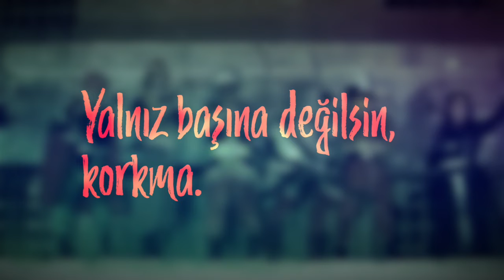Ateş Kuyusu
"Adsız Cengâver" filminden sekans. "Yalnız değilsin, korkma!" + Garageband-Loop müziği.